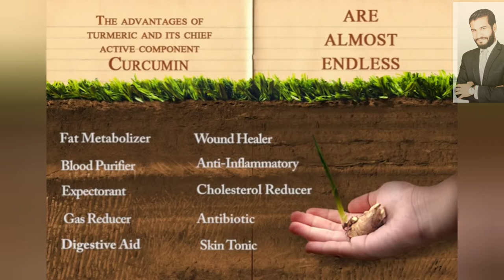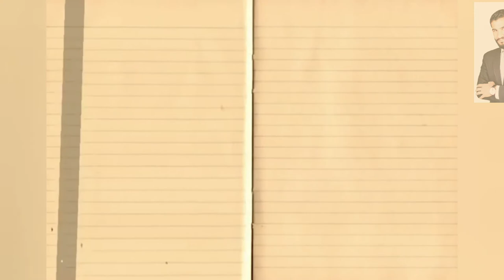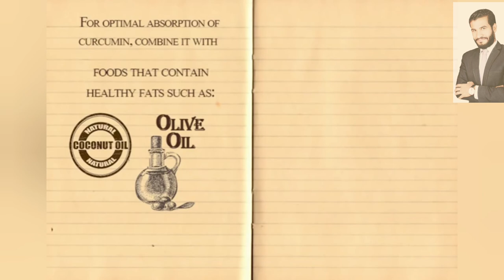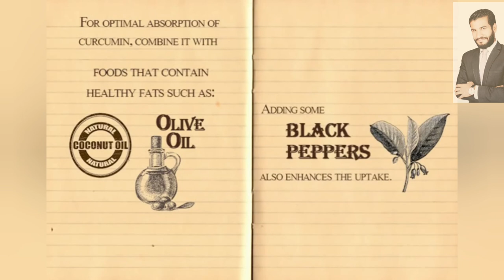What happens when eating turmeric everyday